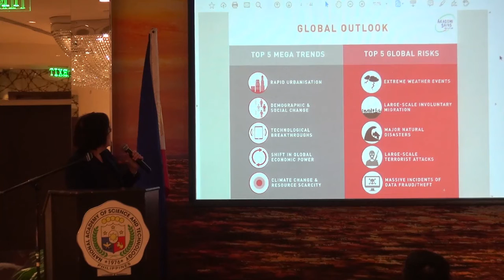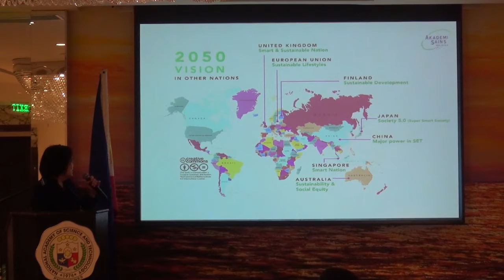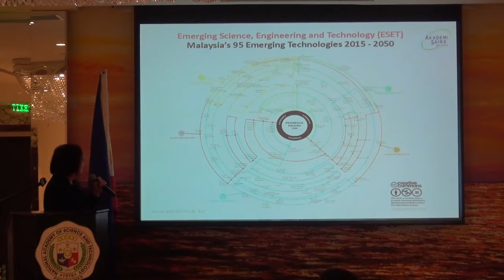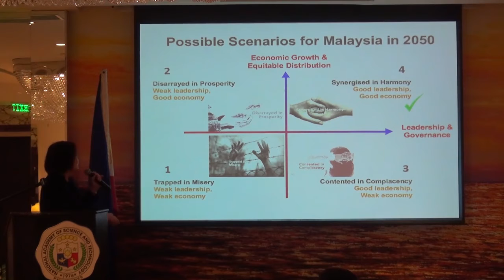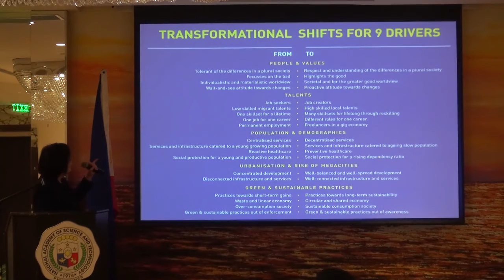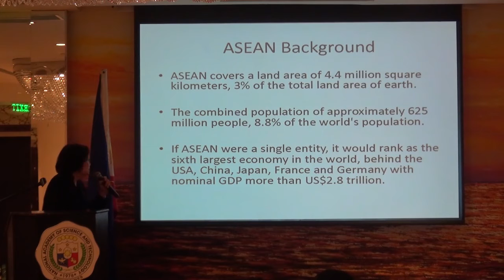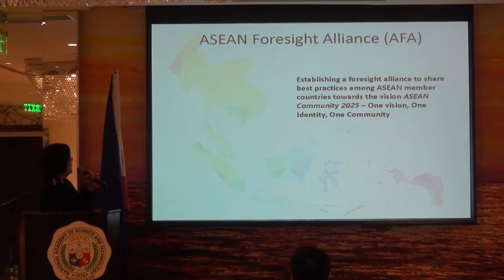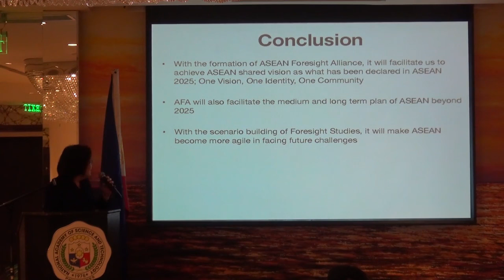National Scientist Dr. Lourdes J. Cruz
National Scientist Dr. Lourdes J. Cruz's gave a brief presentation regarding the ASEAN Foresight Alliance which she attended in Malaysia last year during the Scenario Building Workshop of the Philippine STI Foresight and 30 Year Strategic Plan held at Hotel Jen in Pasay City.